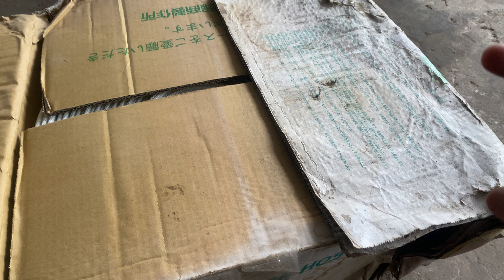Tiếp tục 29/11 đi săn hàng bãi Nhật kính thưa các loại hàng bãi ae lh 0363655784